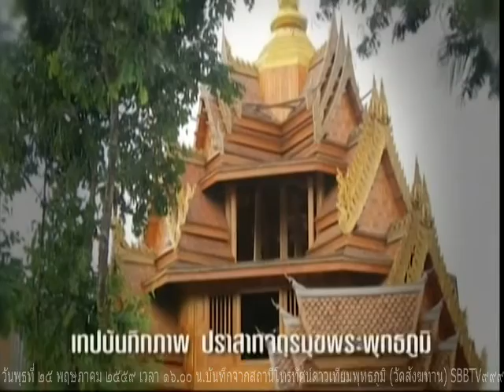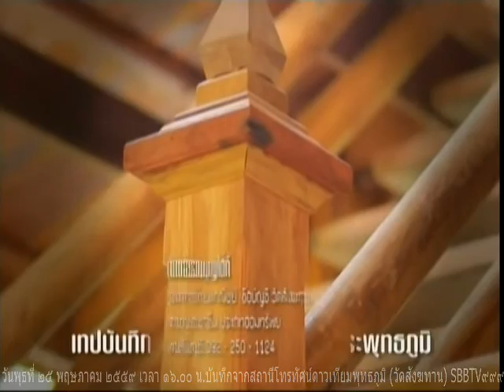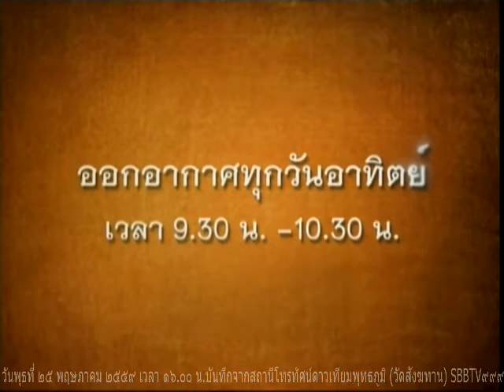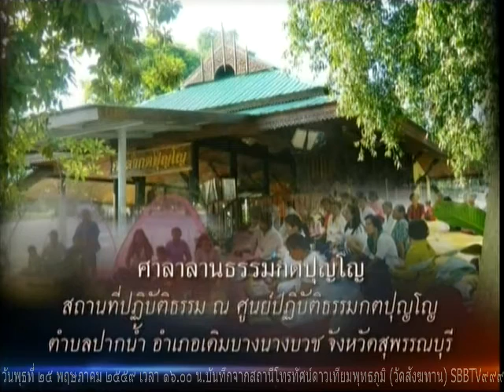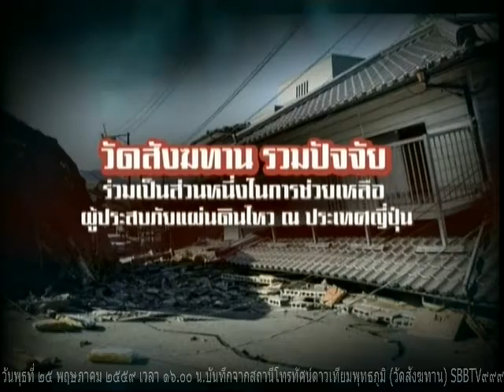วันพุธที่ ๒๕ พฤษภาคม ๒๕๕๙ รายการธรรมะสว่างใจ พระอ.จรัญ ทักขญาโณ วัดหลวงขุนวิน